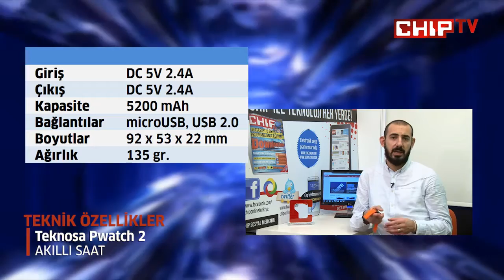Teknosa Pwatch 2 incelemsi